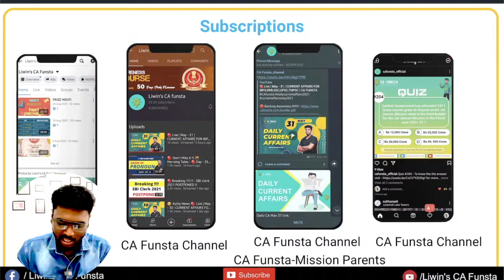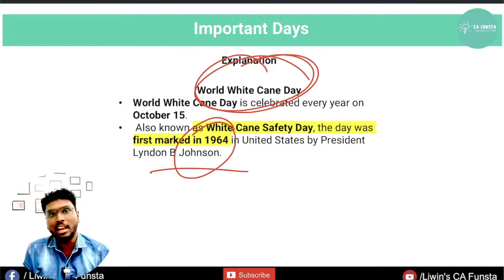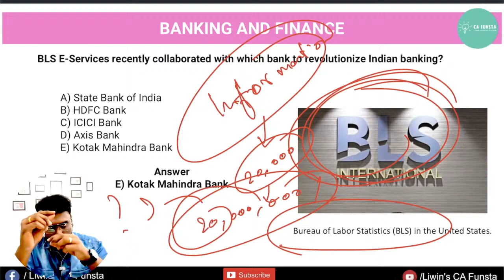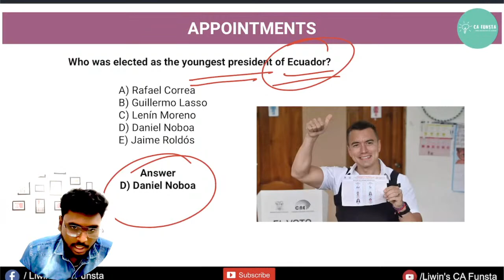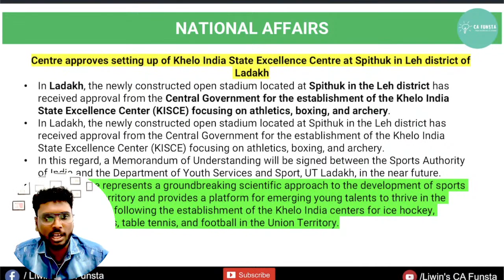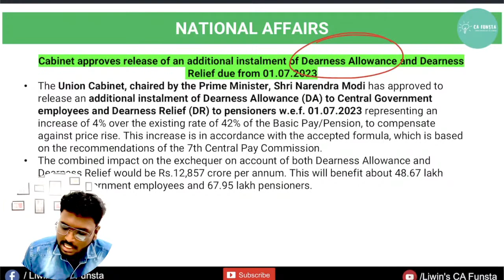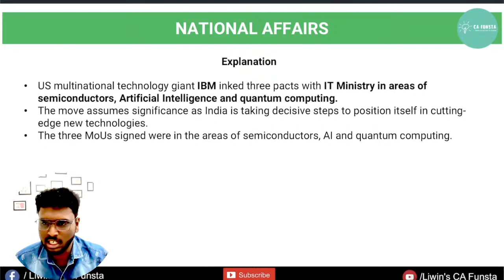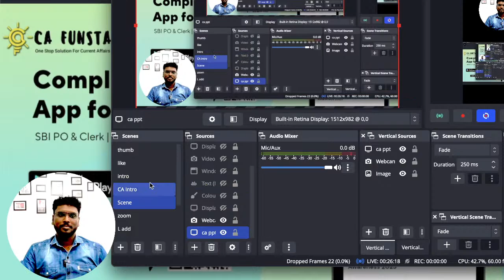🔴 Daily CA Version 2.0 | 📚 October - 18 - 2023 | Daily Current Affairs 2023 | Mr.Liwin